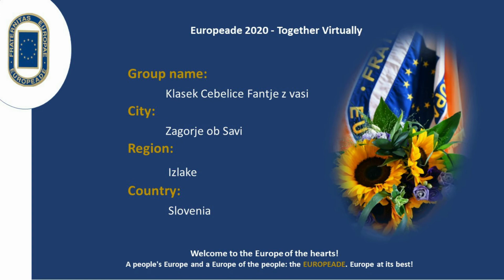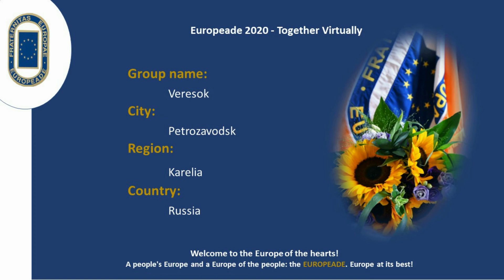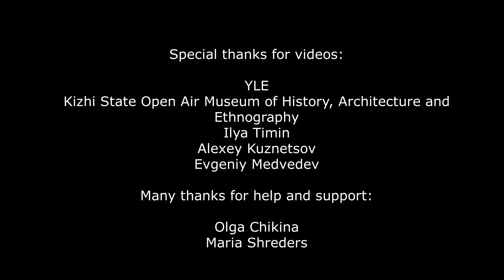Concert of Childrens groups, choir and music groups - Choir 3/7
Enjoy a beautiful evening of singing, music, and children dancing